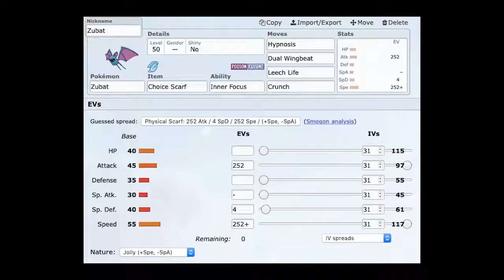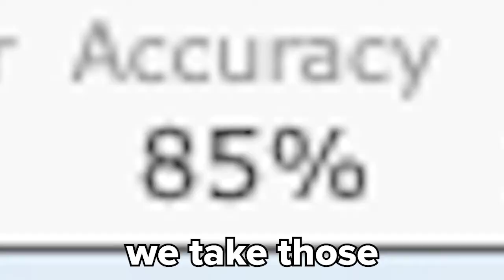Pokemon Snap EXCEPT It's a Doubles Team!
Pokemon Snap is right around the corner so I just couldn't resist, but I didn't expect to take a single win with a team like this, and against some actual banger mons? That Kyogre trick room team? We OUT HERE.

Also, I'm sure I'll throw a comment down below, but the audio was janky for nearly all the footage recorded today - so if it feels like too much music or edits, that's my b!

More Mango Boat!